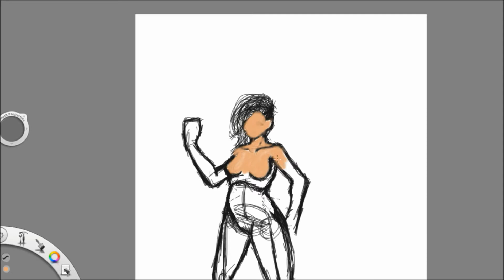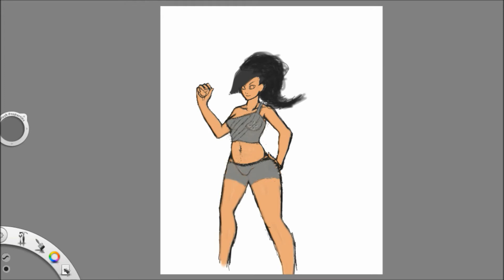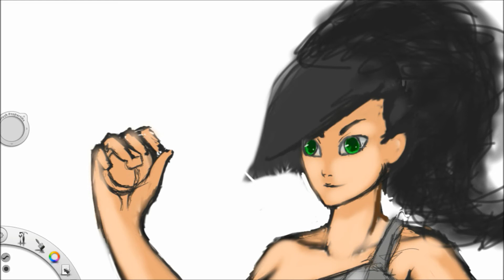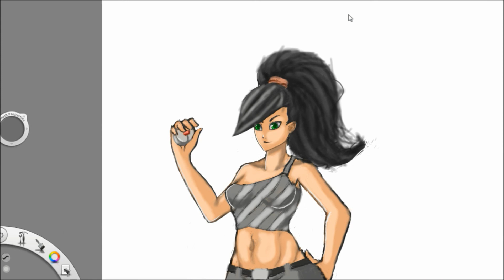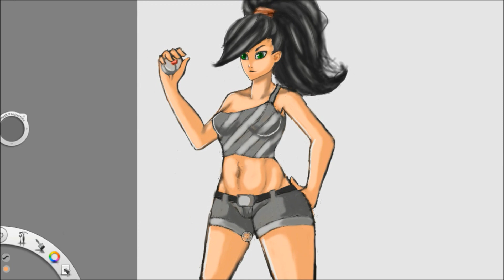speed painting #2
This is pretty late but enjoy.
I will try and have one of these every Sunday or Monday.
The song is alternarama: haiku loop

If you guys where wondering why I didn't have one of these out last Sunday because I was at Phoenix comic-con.